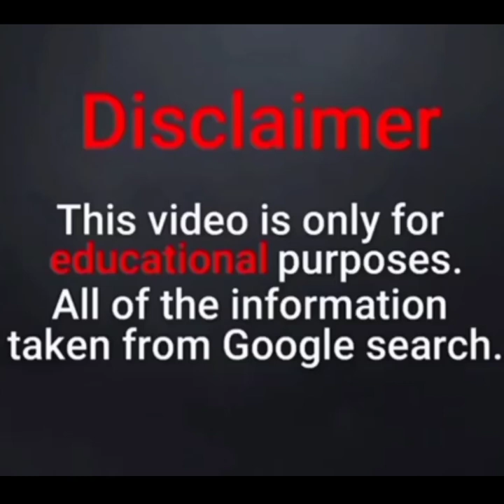Porimoni Biography-Bangladeshi Film Actress Shamsunnahar Smrity Wiki Facts | Most Beautiful Actress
Porimoni Biography | Bangladeshi Film Actress Porimoni | Wiki Facts | Most Beautiful Actress From Bangladesh

Porimoni Biography | Body Positive Activist Facts | Social Media Influencer | Actress

Porimoni Biography | Wiki Facts | Bangladeshi Model | Actress | Age Height Weight Net worth Profession Source of income Relationship status Lifestyle Body measurements Nationality Real name Birth place etc